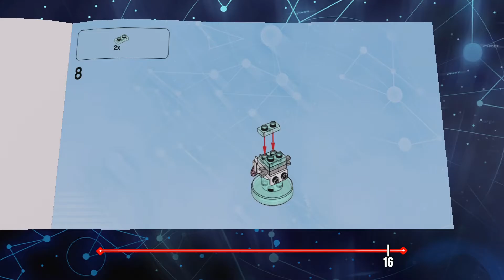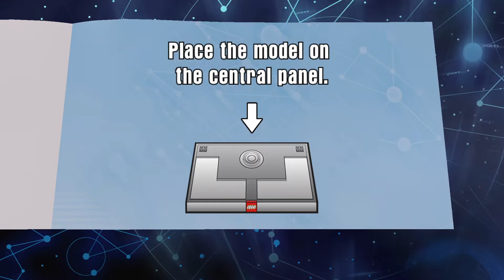Lego dimensions portal trying to get all the minikits